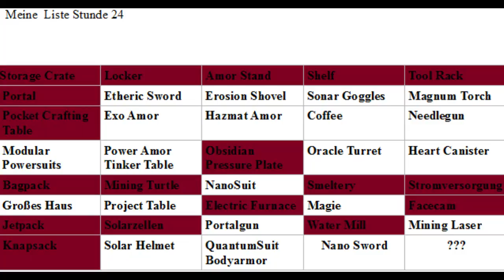Let´s Play Minecraft Monsters #120 Endermaenner farmen